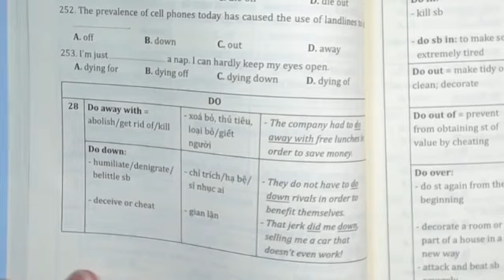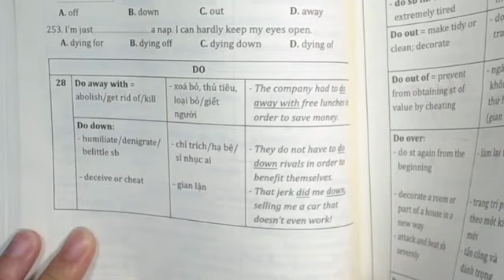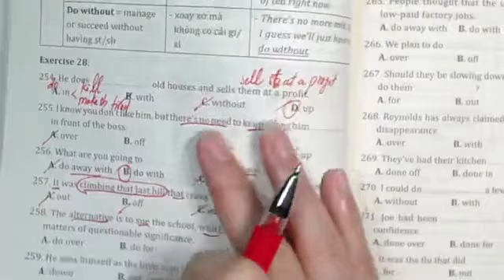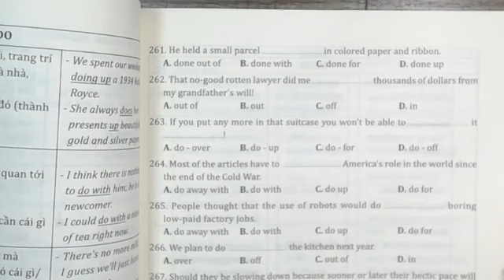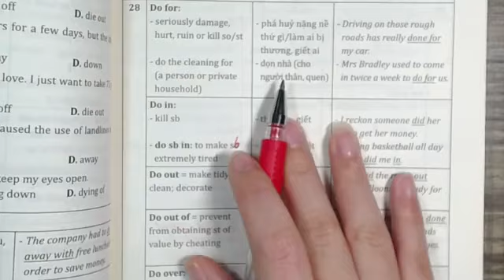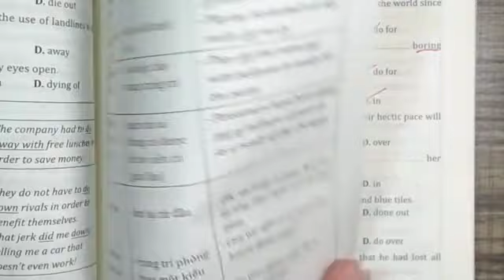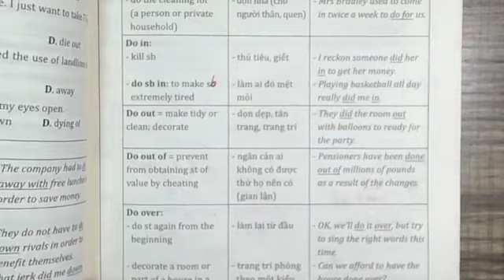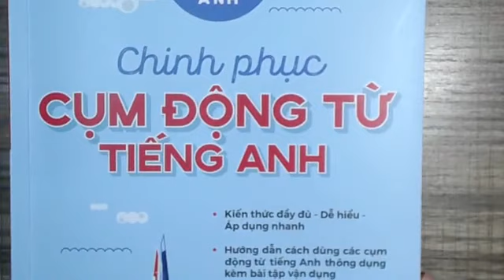CHINH PHỤC CỤM ĐỘNG TỪ - DO